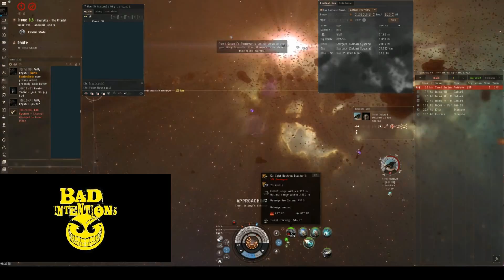Wardec fun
Just some of the action from our most recent wardec.